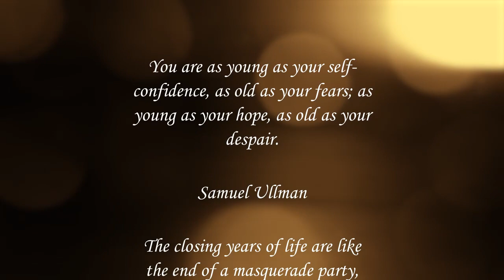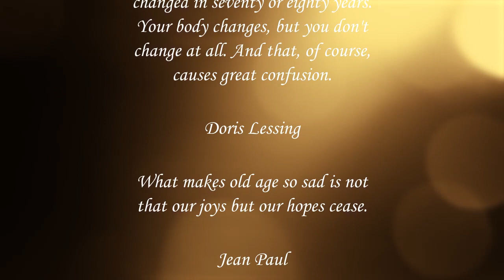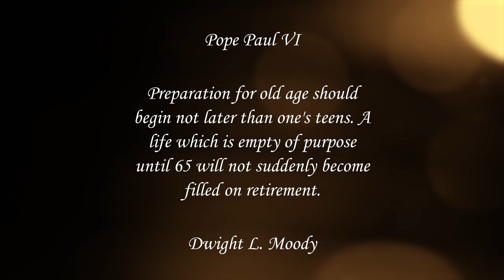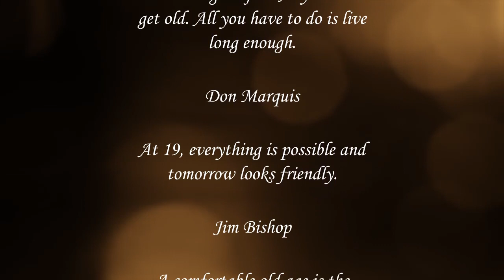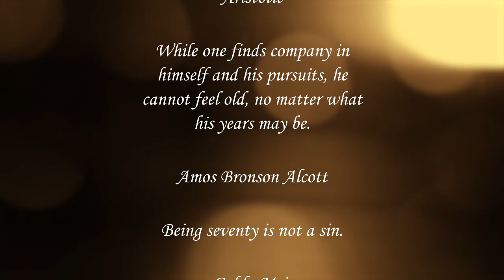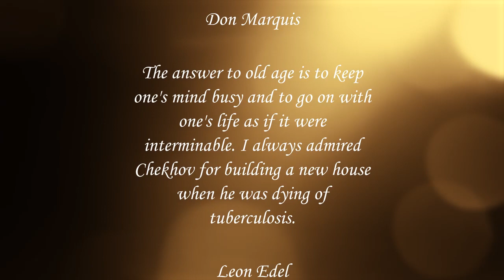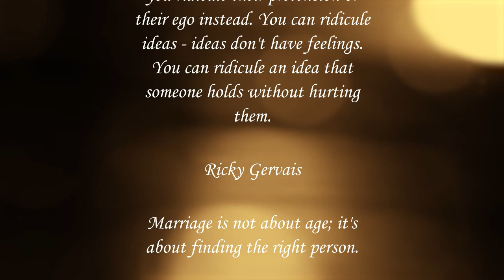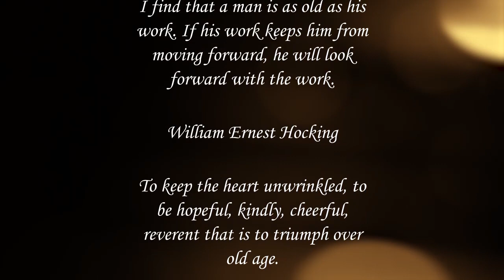Age. Wisdom, quotes, aphorisms #3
Forty is the old age of youth, fifty is the youth of old age.
Hosea Ballou

As I approve of a youth that has something of the old man in him, so I am no less pleased with an old man that has something of the youth. He that follows this rule may be old in body, but can never be so in mind.

I'm not interested in age. People who tell me their age are silly. You're as old as you feel.
Henri Frederic Amiel

You know you're getting old when all the names in your black book have M. D. after them.
Harrison Ford

Age merely shows what children we remain.

Minds ripen at very different ages.
Stevie Wonder

 lao tzu quotes quotes about love proverbs